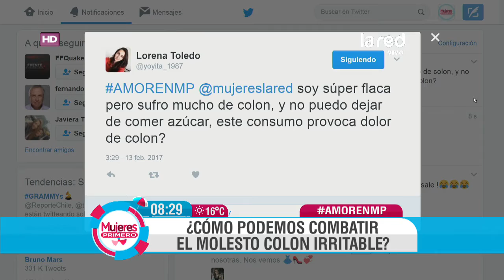Un estilo de vida saludable ayuda a combatir el colon irritable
El gastroenterólogo Humberto Soriano, nos entrega recomendaciones para evitar este malestar que es tan común cuando estamos estresados y que se agrava, cuando llevamos un estilo de vida sedentaria y una alimentación pobre en nutrientes. El médico nos recomienda el consumo de alimentos ricos en fibra.